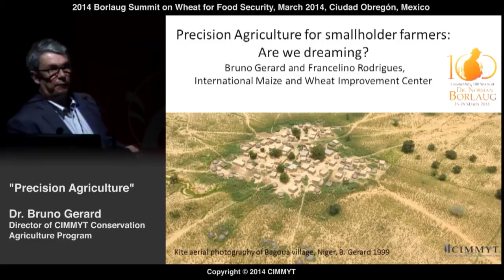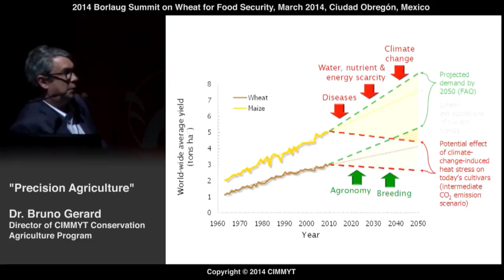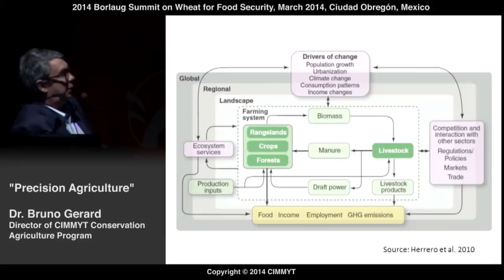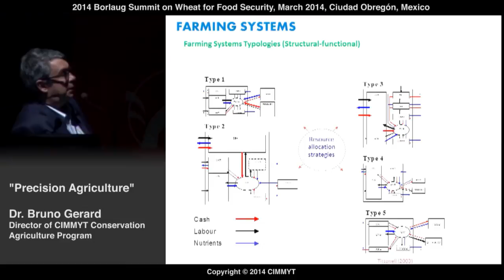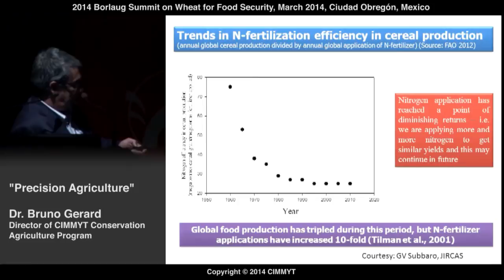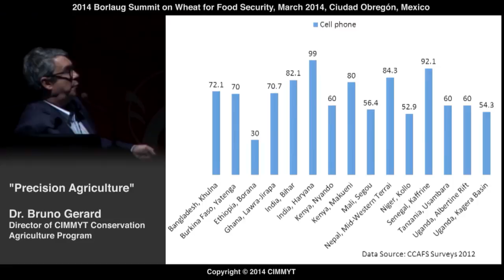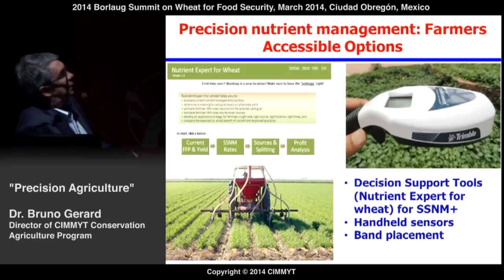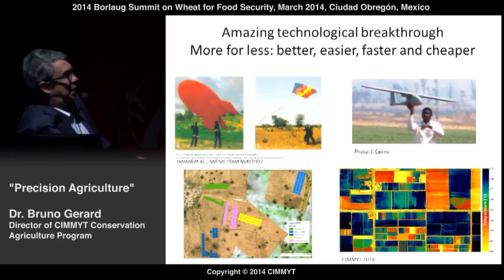Precision Agriculture for Smallholder Farmers: Are We Dreaming? by Bruno Gerard (Mexico)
Presentation delivered by Dr. Bruno Gerard, Director of the Global Conservation Agriculture Program, CIMMYT (Mexico), at the Borlaug Summit on Wheat for Food Security in Ciudad Obregon (Mexico) on March 27, 2014.